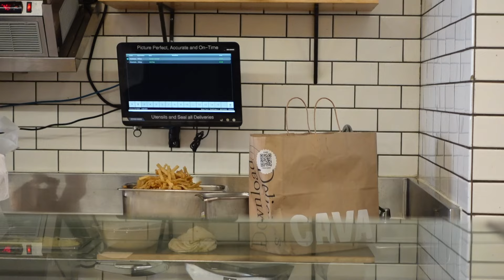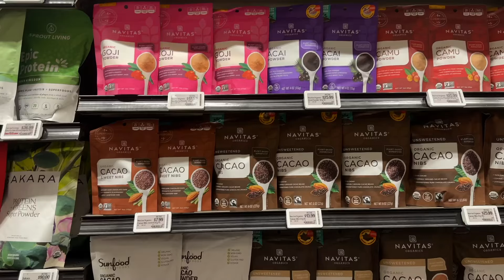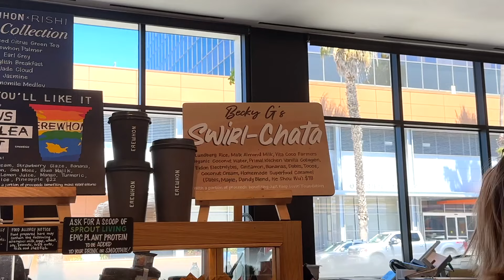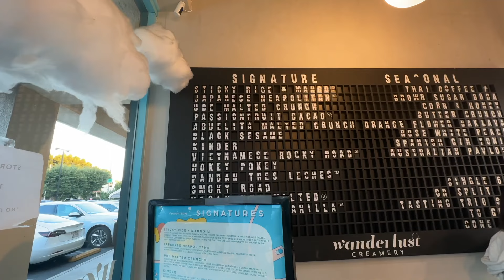la vlog 🌼 in my wellness era, trying erewhon smoothies, starting to apartment hunt in nyc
Took a quick weekend trip to LA and it was full of good vibes, great food, and the best company! Featuring my first erewhon smoothie, my first time trying a vegan restaurant, and the start of my (virtual) nyc aparment hunting experience :)

🎥 Filming Equipment
Vlog camera
Extra batteries + charger